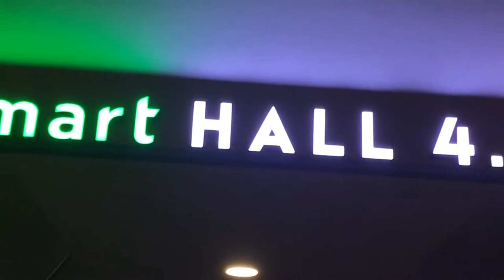Review រឿងផ្ទះចុងភូមិ🏡😱👹 Khmer Movies Ptah Chung Phum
Welcome to KROSANG KH
KROSANG KH is a channel that sharing videos or experience in daily life to make you enjoy, relax and fun with musing and everything.
Thank you for your watching time and i am sorry for any mistake.
Here is KROSANG social Medea
Bye Bye!